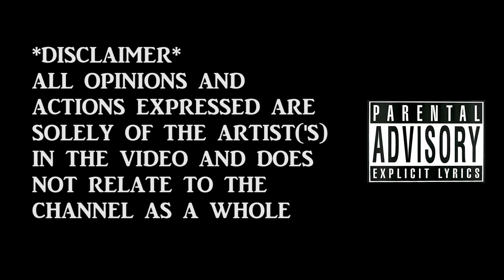Ace Boogie - Laid Back Session (Maximum Recordings)@boogieuk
Ace Boogie - Laid Back Session Filmed and Edited By Maximum Recordings Produced By @PineroBeats